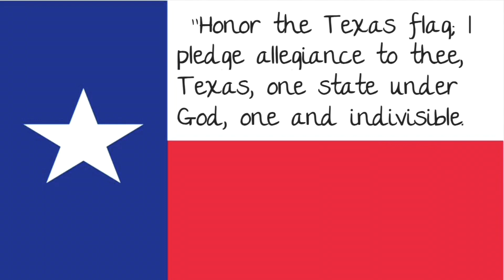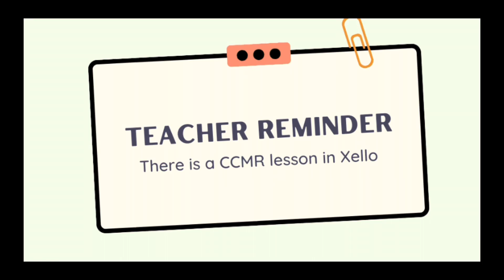Keeping up with the Falcons, #23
Dan F. Long announcements for January 18, 2023